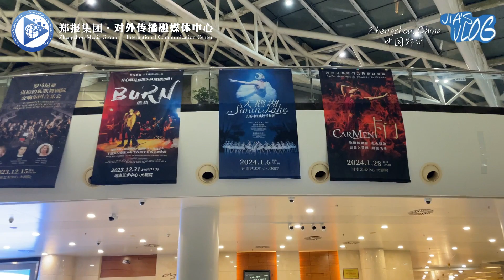Follow Jia to enjoy the world-class art events in Zhengzhou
Follow Jia to enjoy the world-class art events in Zhengzhou. Happy New Year!